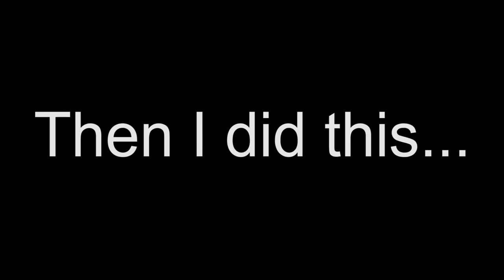The Heavy AR is AMAZING Fortnite Gameplay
The best Heavy AR video ever...